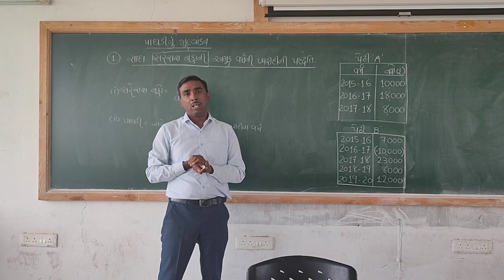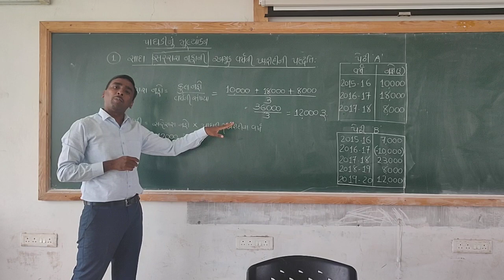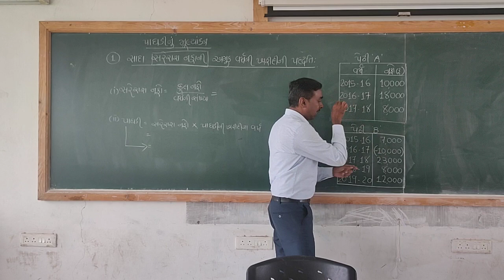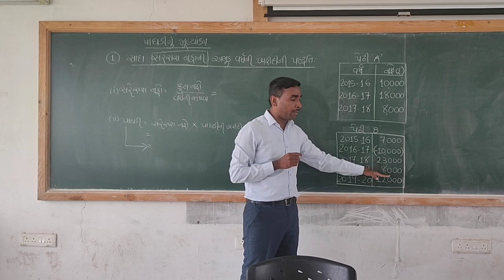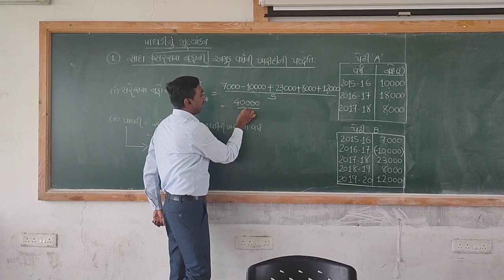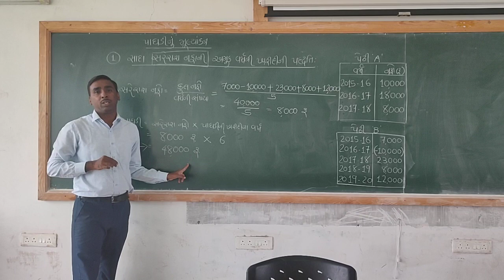પાઘડીનું મૂલ્યાંકન (Lecture 2: સાદા સરેરાશ નફાની રીત) | Guj. Uni. | HNGU Patan | North Guj. Uni.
પાઘડીનું મૂલ્યાંકન । Guj. Uni. | HNGU Patan | North Guj. Uni. | B.Com. Sem 3 | Commerce | Accounting | Corporate Accounting | Financial Accounting | Goodwill